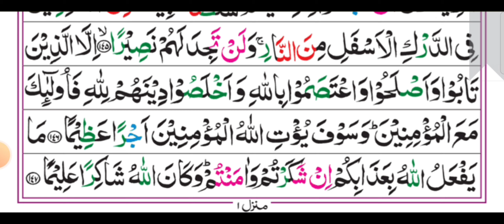Para 5: Fast & Beautiful Recitation of Quran (Last Fourth in 08 Mins.) | Fast Quran Tilawat